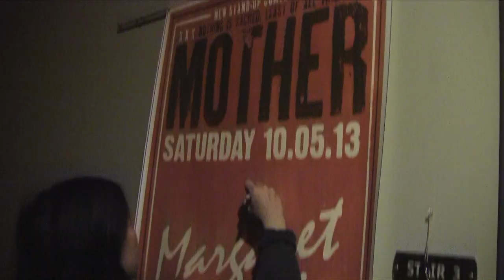MOTHER TOUR Update St. Louis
Margaret Cho updates us on her MOTHER tour from St. Louis!

Video by: Jim Short